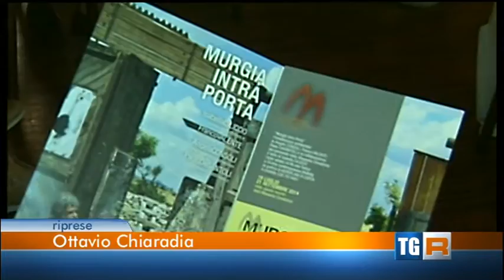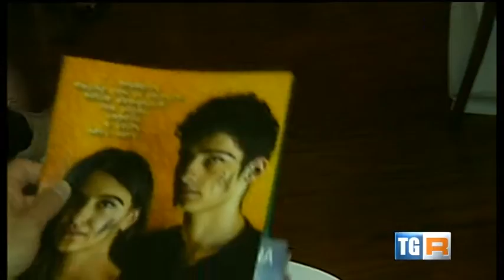MurgiAMO 2014 - 2a Tappa Matera 19 Luglio 2014